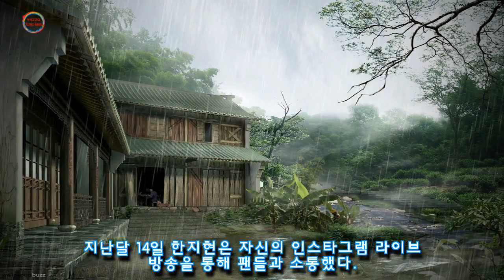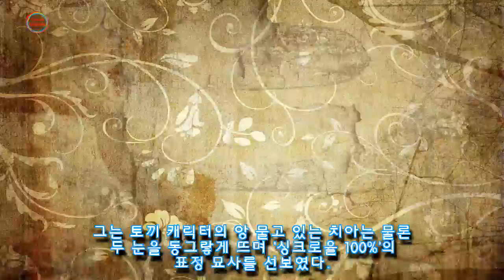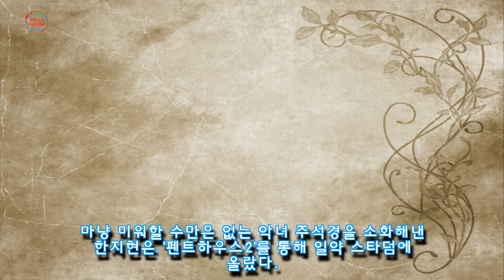화난 토끼짤 앙증 맞게 따라하며 토끼상 정석 증명한 펜하2 주석경 본체 한지현 (영상)